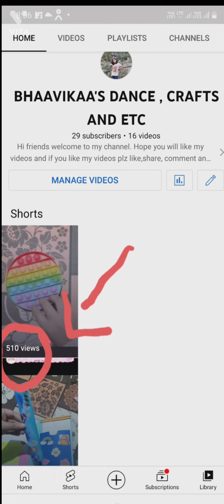Thank you so much || First time crossing 500 views || Happiness overload ❤🥰